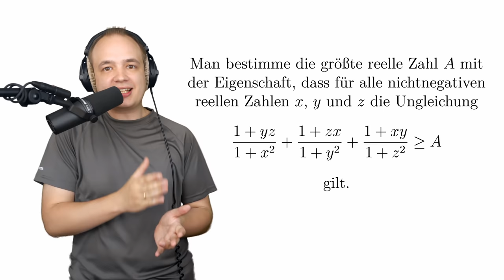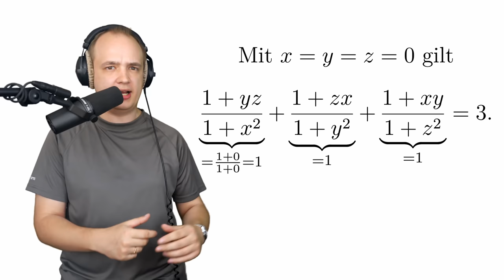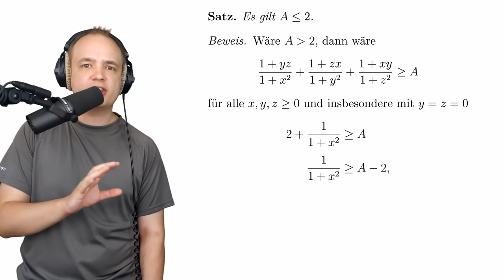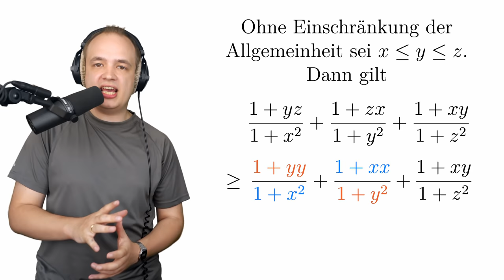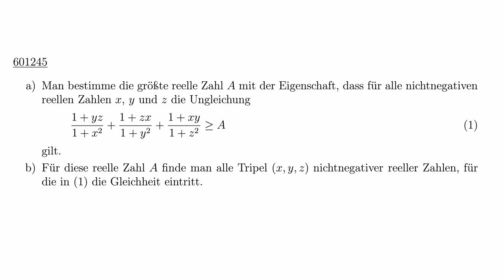Mathematik-Olympiade Aufgabe 601245 (Mathe-Song)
Songtext:

Diesem Song liegt eine Aufgabe der Mathe-Olympiade Bundesrunde
2021 für Klasse 11 und 12 zugrunde.
x, y und z sollen nicht negativ wer‘n
und wir bauen daraus folgenden Term:

Summiere 1 plus das Produkt aus zwei Variablen
Geteilt durch 1 plus das Quadrat der dritten Variable.
Dieser Term nimmt verschiedene Werte an.
Die Frage ist, wie klein er dabei werden kann.

Ich gebe zu: Das ist sehr frei formuliert,
Während die Aufgabenstellung das genauer präzisiert:
Man bestimme die größte reelle Zahl A
Mit der Eigenschaft: Diese Ungleichung ist immer wahr.
Da beispielsweise kein Bestandteil negativ ist,
Ist direkt klar, dass der ganze Term nicht negativ ist.
Mit Größer gleich Null haben wir eine wahre Aussage,
doch nach dem größtmöglichen A war ja die Frage,
denn natürlich bleibt das damit auch größer minus 2,
aber was ist denn mit 1, Wurzel 2 oder 3?
Wie weit kann man gehen, bis es grad noch funktioniert
und man die Abschätzung nach unten dieses Terms hier optimiert?
Das ist die Frage, die nun hier dahinter steckt
und dann schaut man einfach mal, was man da alles so entdeckt,
wenn man diesen Term betrachtet und ein bisschen was probiert
und dabei die Geduld nicht verliert.

Wie groß das hier ist - oder eben auch wie klein,
Sieht man wahrscheinlich am besten, setzt man konkrete Werte ein.
Sind alle Variablen immer 0, sind wir dabei,
Immer nur 1 zu addieren - also kommen wir auf 3.
Das heißt, unser A kann nicht größer als 3 sein,
denn sonst wäre unser Term bereits in diesem Fall zu klein.
Bisher können wir also insgesamt verbuchen:
Das A ist zwischen 0 und 3 zu suchen.
Das waren meine ersten Schritte und dann sah ich recht fix:
Ein Tausch der Variablen ändert am Ergebnis nix.
Also ohne Einschränkung der Allgemeinheit können wir
x, Ypsilon und z der Größe nach sortier’n und somit hier
verwenden: y und z sind größer gleich x,
Also ist der Term mindestens 1 - das ging fix.
Wir wissen also garantiert zweifelsfrei:
Das A liegt zwischen 1 und 3.

Wir hatten hier ja schonmal drei Nullen eingesetzt,
doch was passiert hier eigentlich, wenn man jetzt
das x beliebig lässt, denn da seh ich grad:
man kommt auf 2 plus 1 geteilt durch 1 plus x Quadrat.
Interessant, denn der letzte Term
kann für beliebig große x ja beliebig klein wer’n.
So kommt man beliebig nah an 2 heran,
sodass das A, was wir suchen, höchstens 2 sein kann.
Denn wäre A echt größer als 2, hätte man hier
ja die Ungleichung immer und insbesondere wenn wir
z und y 0 setzen und die 2 subtrahieren,
dann können wir daraus schon bald hier einen Widerspruch kreieren.
Denn: Dieser Term hier links ist echt kleiner als
1 durch x Quadrat, doch das ist A minus 2, falls
x geschickt gewählt wird und so machen wir das jetzt.
Dieser Teil ist fertig. Fetzt.

Erinnert ihr euch noch wie wir größer gleich 1 gezeigt haben?
Ohne Einschränkung der Allgemeinheit konnte man sagen,
die Variablen wären allesamt der Größe nach sortiert
und wir hatten uns auf x als die kleinste konzentriert.
Doch schauen wir auf z als die größte der drei Variablen,
dann können wir in den ersten beiden Brüchen hier ja sagen:
z größer gleich y und z größer gleich x.
und wenn ich das jetzt hier verwende seh ich fix:
Der zweite Bruch ist Kehrwert des ersten. OK.
Die Form ist also t plus 1 durch t.
Das ist gut, denn wird t selbst klein,
muss der Kehrwert von t umso größer sein
und die beiden in Summe werden dann am kleinsten,
wenn sie wie eine Waage im Gleichgewicht beide 1 sind.
Somit gilt größer gleich 2 und es ist vorbei.
Das gesuchte A ist gleich 2.

Ich weiß, ich hab gesagt, es wär’ vorbei, doch
Es gibt ne zweite Teilaufgabe, wo man auch noch
die Variablen finden soll, wo hier Gleichheit steht,
doch da der dritte Summand positiv ist, geht
es niemals, die Gleichheit tatsächlich anzunehm’
und daher kann man diese Teilaufgabe ganz bequem
beantworten: Egal, ob groß oder klein.
Für keinerlei Zahlen stellt sich hier Gleichheit ein.

Besonderer Dank an Silko Pillasch, Edward L Krum, Philipp Wohlleben, Michael Ludwig, Aileen Ewering, und Jennifer Webs, die mich unterstützen!

Dieses Video wurde für die private, nicht-kommerzielle Nutzung produziert und veröffentlicht und ist in diesem Rahmen ohne Rücksprache oder schriftlicher Genehmigung für private Zwecke kostenfrei zu verwenden. Für die kommerzielle Nutzung sowie die Nutzung zu zustimmungspflichtigen Nutzungshandlungen zu Bildungszwecken, wie öffentliche Filmvorführungen, öffentliche Zugänglichmachungen über Bildungsserver, Lernplattformen oder Bildungsclouds, usw. ist eine Lizenzierung erforderlich. Lizenzen erhalten Sie bei unserem Vertriebspartner